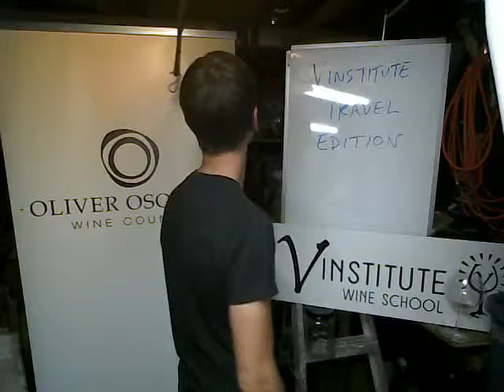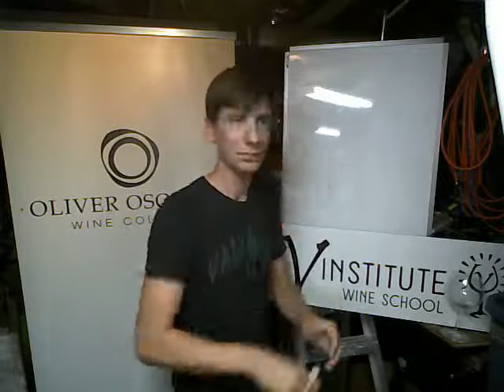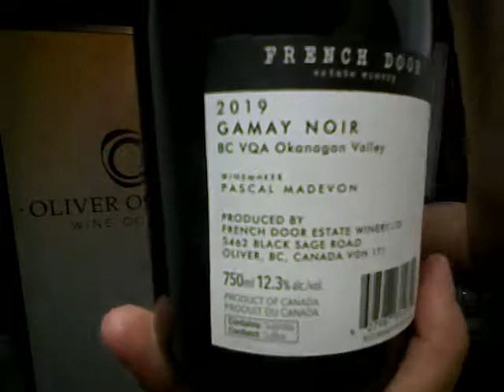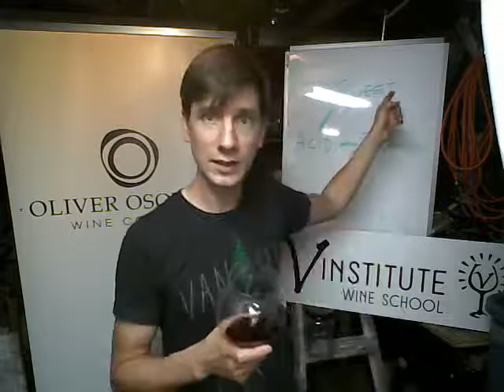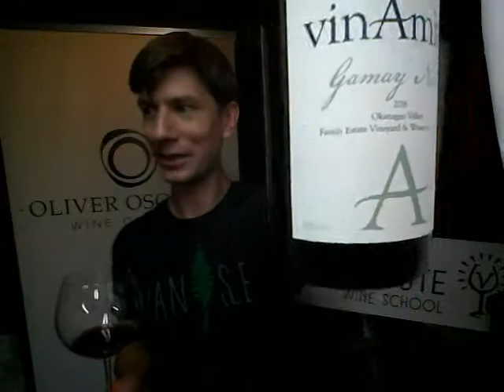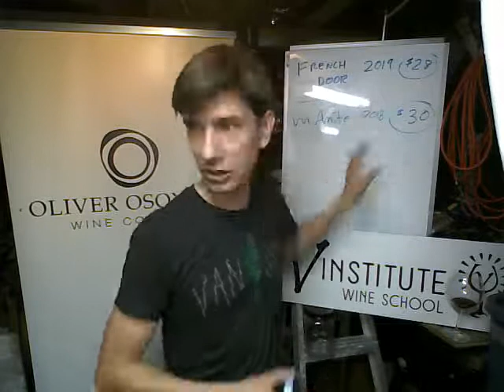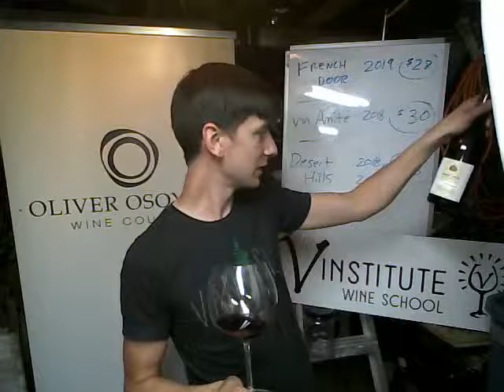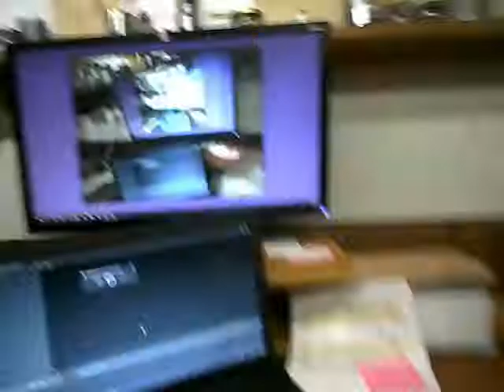Virtual Vinstitute 5 - The Softer Side of Red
In this episode Moss show cases Gamay Noir, a light-bodies red wine grape.
Featured Wines:
Desert Hills - 2018 Gamay Noir
French Door - 2019 Gamay Noir
vinAmité Cellars - 2018 Gamay Noir